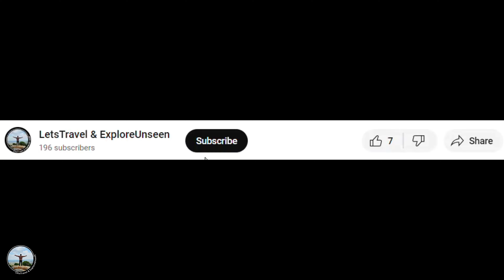Lalbagh Botanical Garden | Bangalore Tourist Places | Best tourist places in Bangalore | Bengaluru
About:-

Lalbagh Botanical Garden or simply Lalbagh ( 'red garden'), is an botanical garden in Bangalore, India, with an over 200-year history. First planned and laid out during the dalavaiship of Hyder Ali, the garden was later managed under numerous British Superintendents before Indian Independence. It was responsible for the introduction and propagation of numerous ornamental plants as well as those of economic value. It also served a social function as a park and recreational space, with a central glass house dating from 1890 which was used for flower shows. In modern times, it hosts two flower shows coinciding with the week of Republic Day (26 January) and Independence Day (15 August). As an urban green space along with Cubbon Park, it is also home to numerous wild species of birds and other wildlife. The garden also has a lake adjoining a large rock on which a watchtower had been constructed during the reign of Kempegowda II.
Lalbagh is a 240 acres (0.97 km2) garden and is located in south Bangalore. It holds two flower shows and has over 1,000 species of plants with many trees that are more than a hundred years old.
The garden adjoins one of the towers erected by the founder of Bangalore, Kempe Gowda. The park has some rare species of plants brought from Persia, Afghanistan and France. With an intricate watering system for irrigation, this garden is aesthetically designed, with lawns, flowerbeds, lotus pools and fountains. Most of the centuries-old trees are labelled for easy identification. The Lalbagh Rock, one of the most ancient rock formations on earth, dating back to 3,000 million years, is another attraction that attracts the crowds